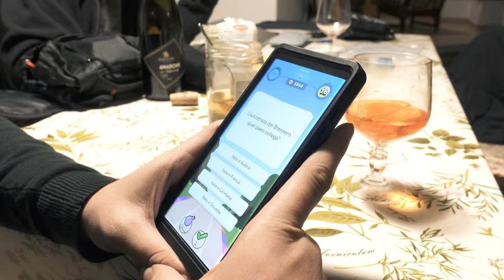Vlog 21 - Getaway in Viterbo Italy for two days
See you soon, love you! ✨❤️